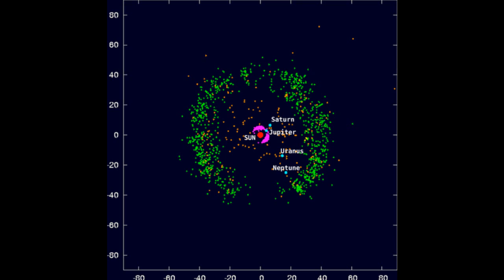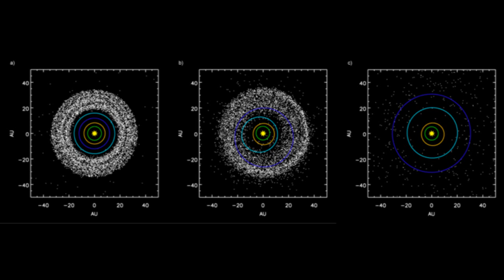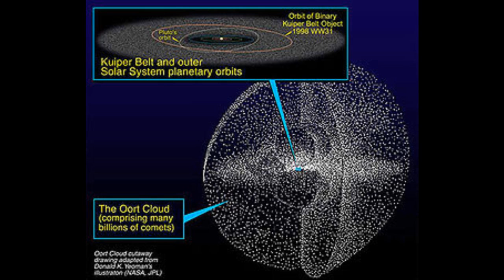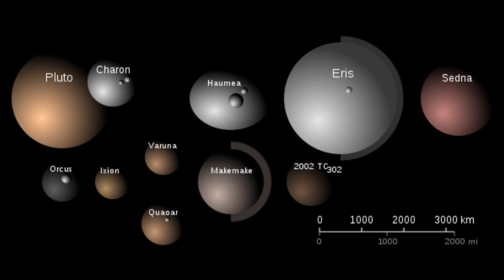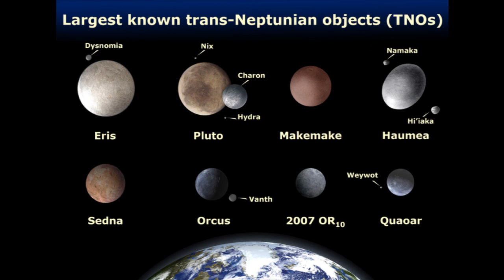365 Days of Astronomy Podcast -Steve Nerlich- The Outer Limits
About the objects out beyond neptune. Note: the image slides presented are in no particualar order. - Steve Nerlich -